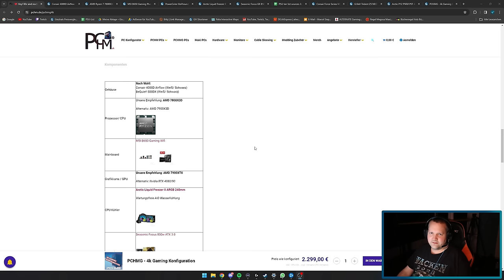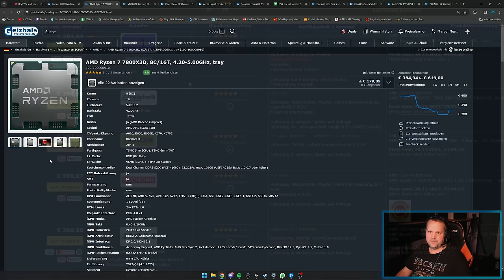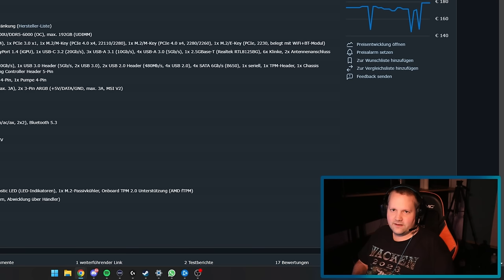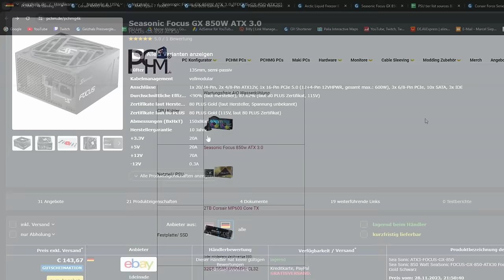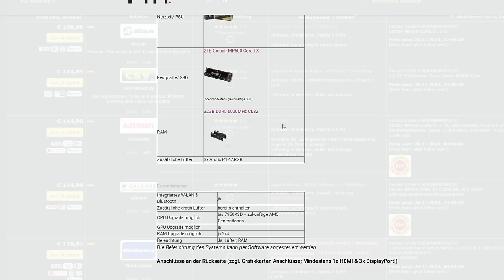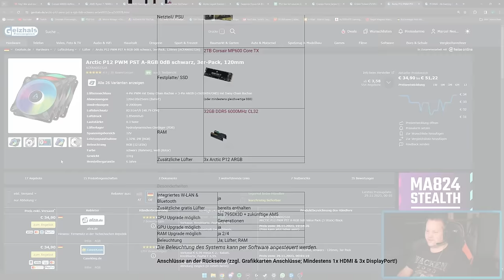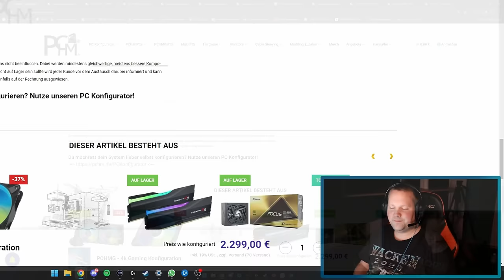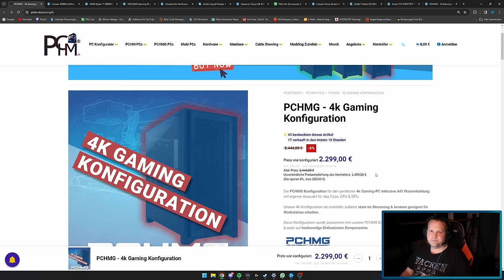PCHM - PCHMG 4k Gaming Konfiguration - Taugt der was?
▼ Mein System ▼

 ⇘ Timestamps ⇙

00:00 - Einleitung
00:25 - PCMHG 4k Gaming Konfiguration
09:15 - Ergebnis/Fazit

⭐️ Quellenangaben ⭐️